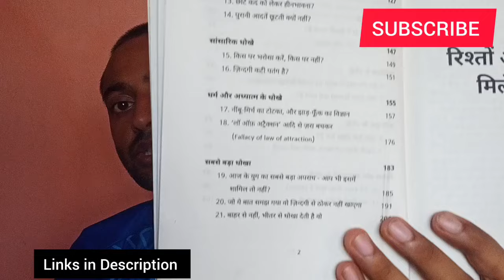Acharya Prashant Best Book for Beginners. धोखा से बचने के उपाय | Acharya Prashant Book review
Review of Acharya Prashant books. Best books by Acharya Prashant. Should I buy Acharya Prashant books.

Dus Dhoke Jo Sab Khate hai by Acharya Prashant

Are you enrolled in Gita Samagam?

Join Gita Samagam with Acharya Prashant.

क्या आप आचार्य प्रशांत के गीता सत्र में जुड़े हुए हैं?

अगर नही तो निचे दिए लिंक पर फॉर्म भर दे या व्हाट्सएप या फोन करे

गीता लाइव सत्रों से जुड़ें

मिसकॉल करें

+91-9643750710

AP Books
10

Search for Book

Explore

All Books

Combo Books

Categories

Offers

My Books

My Orders

10 Items Added To Cart

10 धोखे जो सब खाते हैं

माया बाहर नहीं भीतर है
badge
book
eBook
Available Instantly
Suggested Contribution
₹51
₹150
Paperback
In Stock
₹159
₹550
Now you can read eBook on our mobile app for the best reading experience View App
Quantity:

In stock
Free Delivery

Add Paperback to Cart

Get Paperback Now
Book Details
Language
hindi
Print Length
223
Description
हर व्यक्ति जीवन भर किसी ऐसे की तलाश में रहता है जिस पर पूरा भरोसा किया जा सके। कोई भी वस्तु या व्यक्ति जैसा हमें प्रतीत होता है, वह वास्तव में उससे बहुत भिन्न होता है।

प्रकृति का नियम है गति, और गति का अर्थ है बदलाव। हम परिवर्तनशील संसार में कुछ ऐसा खोजते हैं जो कभी बदले ना – यही मूल अज्ञान है, यही हमारे भीतर बैठी माया है।

कोई व्यक्ति ऐसा नहीं है जिसे धोखा न मिला हो। पर चूँकि हम स्वयं को नहीं जानते और संसार को नहीं समझते, इसीलिए हम बार-बार वही ग़लतियाँ दोहराते हैं। माया हमारे सामने प्रकृति के तीन गुणों को अलग-अलग रूपों में लाती है और हम यह समझ बैठते हैं कि किसी वस्तु या व्यक्ति में हमें तृप्ति मिल जाएगी।

प्रस्तुत पुस्तक में आचार्य प्रशांत हमें उन धोखों से अवगत करवाते हैं जिनमें हम अक्सर फँसते हैं। '10 धोखे जो सब खाते हैं' पुस्तक यह समझने में सहायक होगी कि धोखा खाने की वृत्ति हमारे भीतर ही बैठी हुई है इसलिए हम बार-बार ठोकर खाते हैं।
Index
1. जो ये जान जाएगा वो रिश्तों में कभी धोखा नहीं खाएगा
2. जब घरवाले ही धोखा दें
3. अगर दोस्तों से धोखा मिला हो
4. 28 की उम्र में सेठजी बनना है?
5. दो गड्ढे - पैसा और वासना
6. इन तीन तरह के लोगों का भरोसा बिलकुल मत करना
7. लोग इतना दिखावा क्यों करते हैं?
8. सुख कैसे धोखा देता है?
9. पहली चीज़ मज़े मारना, बाक़ी बातें बाद में
10. जब किसी ने दिल दुखाया हो
11. ऐसे इंसान धोखा खाते हैं (बचना!)
12. टॉक्सिक (Toxic, ज़हरीला) इंसान किसे मानें? ऐसे लोगों से बचें कैसे?
13. छोटे कद को लेकर हीनभावना?
14. पुरानी आदतें छूटतीं क्यों नहीं?
15. किस पर भरोसा करें, किस पर नहीं?
16. ज़िन्दगी कटी पतंग है?
17. नींबू-मिर्च का टोटका, और झाड़-फूँक का विज्ञान
18. लॉ ऑफ़ अट्रैक्शन’ आदि से ज़रा बचकर (Fallacy of law of attraction)
19. आज के युग का सबसे बड़ा अपराध - आप भी इसमें शामिल तो नहीं?
20. जो ये बात समझ गया वो ज़िन्दगी से ठोकर नहीं खाएगा
21. बाहर से नहीं, भीतर से धोखा देती है वो

Acharya Prashant best books.